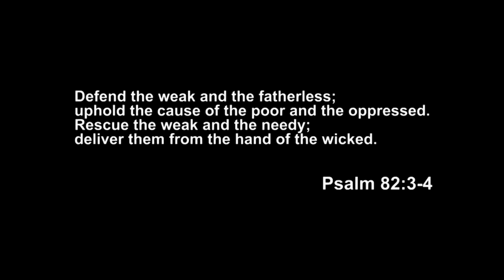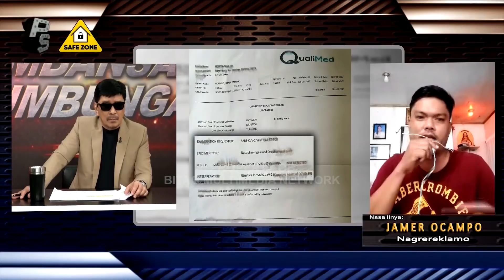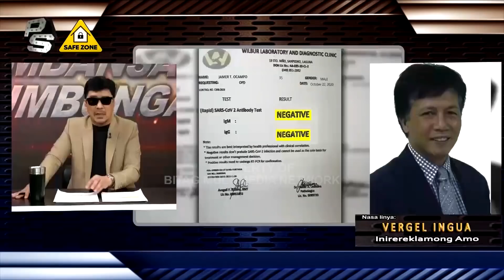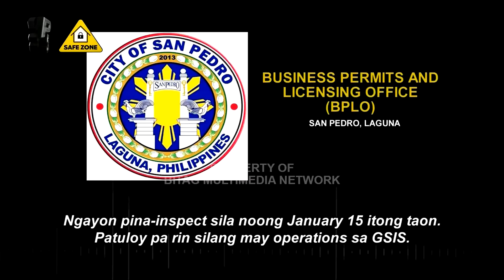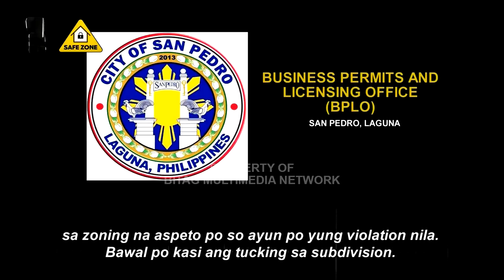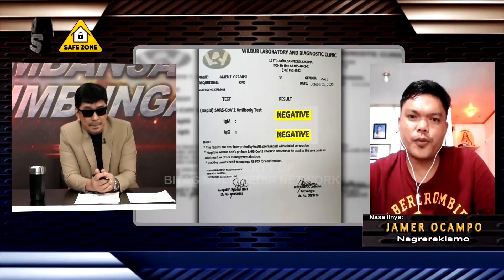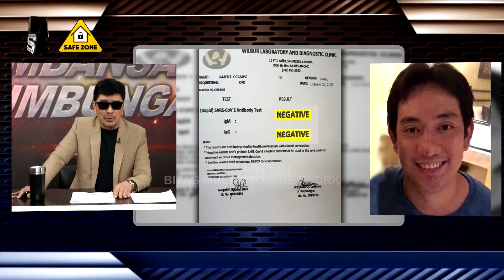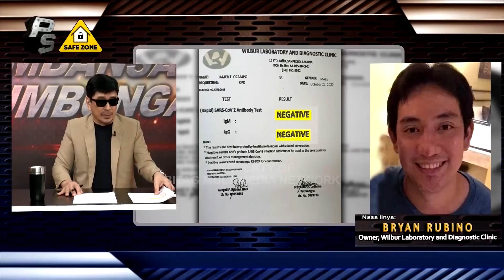LINTIK naman! Bumiyahe Hawak PEKENG Swab Test Result! Pagdating sa Checkpoint, NAGPOSITIBO!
MAHIYA KAYO SA GINAGAWA NIYO!

Babala sa mga kumpanyang nagpapagamit ng "fake swab test" result para lang makabiyahe ang mga empleyado --- MGA TARAN... kayo!

Hindi lang kapwa empleyado ang inilalagay niyo sa panganib kundi ang buong komunidad na pupuntahan ng inyong mga empleyado.

Etong kumag, kolokoy na may-ari ng kumpanya, nagmaang-maangan. Hindi niya raw alam na pekeng swab test result ang ipinamimigay sa kanilang drayber at pahinante.

Eto naman si empleyado, alam ng peke ay pumayag, nakipagkuntsaba din sa kalokohan ng kaniyang kumpanya. Pagdating sa isang probinsiya na mahigpit ang checkpoint - NAGPOSITIBO tuloy siya!

Ang ending, pareho silang tinamaan sa BITAG!